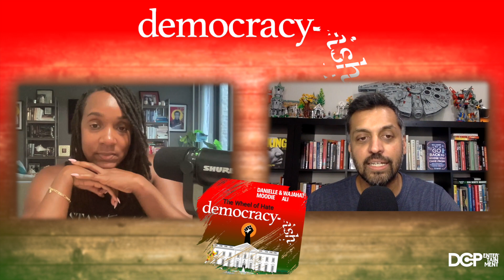REPUBLICAN Super Majorities are KILLING Democracy! - Democracy-ish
Oh my it's a busy a week in America so Danielle and Waj decide to spin the wheel of hate and see where we land. From Alabama to Arkansas to
Wisconsin and more we tackle all the news you NEED to know in this jammed packed episode--we sprinkle in some good news too we promise!

0:00 Intro
0:11 Alabama Republicans restricting women's freedom of movement
05:55 The attack on Women's Rights and other freedoms

Hosts: Danielle Moodie & Wajahat Ali
Executive Producer: Adell Coleman
Senior Producer: Quinton Hill
Distributor: DCP Entertainment

Democracy-ish is a podcast dedicated to fighting for democracy and preserving your sanity in a time when both are under active assault by forces committed to white supremacy and stupidity. For far too long our body politic has been viewed through an all white prism that does not represent the multiracial nation that is the United States of America. Hosts Danielle Moodie and Wajahat Ali (                                 @TheDailyBeast                               ) always keep it real, blunt and entertaining as they discuss how we can achieve a multiracial democracy and cover all the ground left behind by mainstream media and seek to make sense out of the nonsense.

DCP Entertainment is your destination for the underrepresented voice. We share stories you won't find anywhere else. Giving a platform to People of Color, Women and LGBTQ+ communities, as well as highlighting stories around mental health, disability and overcoming adversity, DCP presents stories that we can all relate to.